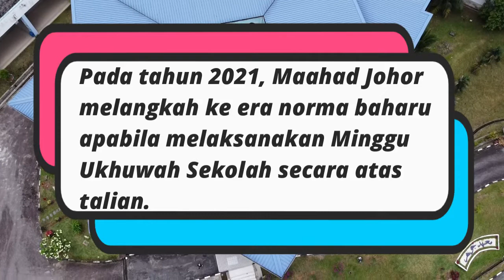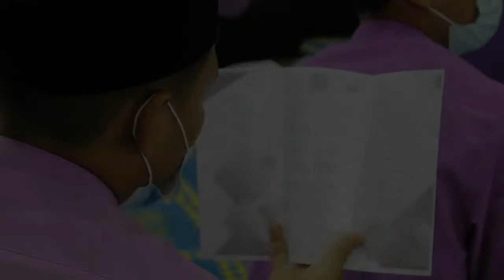Penutup MUS 2021